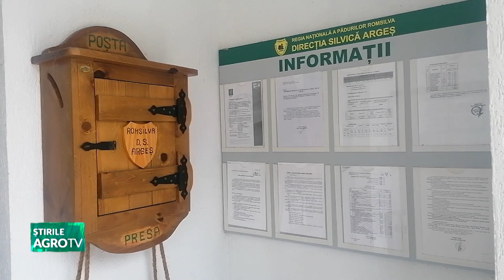Stocuri MARI, prețuri ACCEPTABILE pentru lemnele de foc 14 12 2023